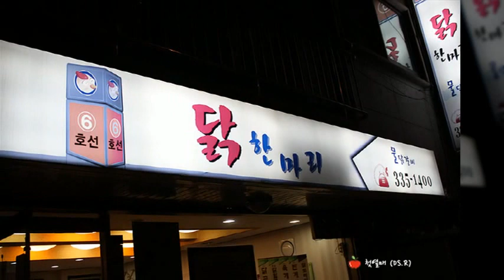[망원동 물닭갈비 맛집] 6호선 닭한마리 (Spicy Stir fried Chicken Soup)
[망원동 물닭갈비 맛집] 6호선 닭한마리
Spicy Stir-fried Chicken Soup